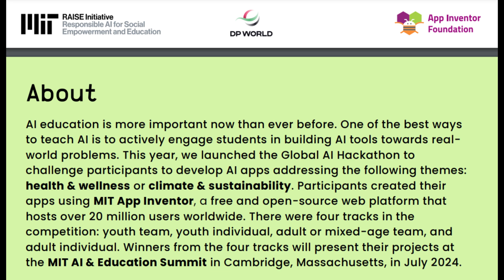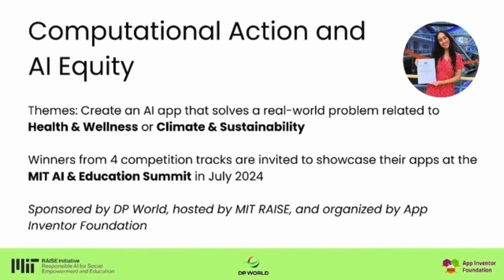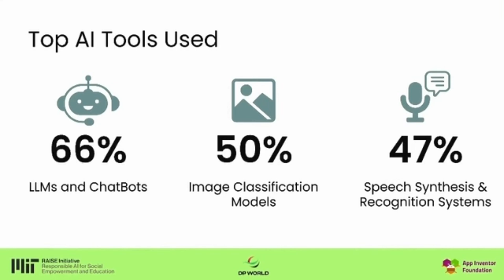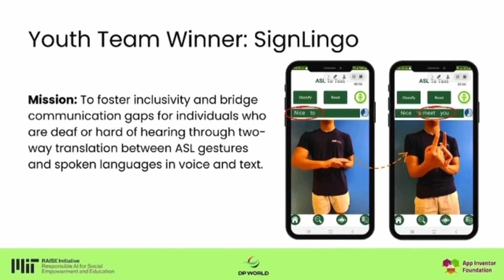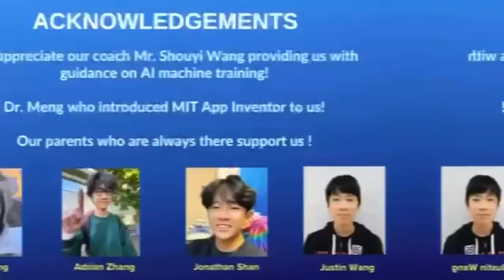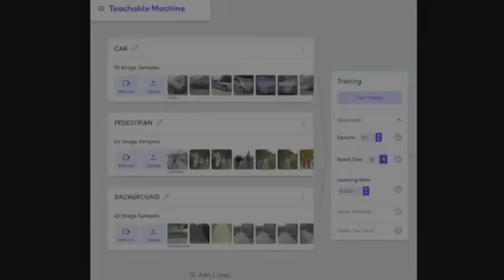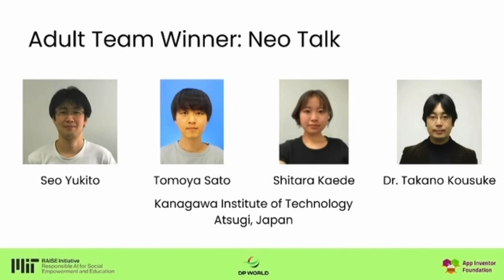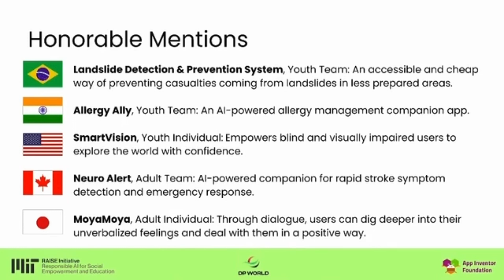MIT Global AI Hackathon Winners & MIT AI&EDU SUMMIT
This video contains content from "Global AI Hackathon 2024 Winners Announcement" by MIT APP INVENTOR, available on YouTube

Congratulations to our App-In Club members to be the winners of the inaugural Global AI Hackathon at the Day of AI ! 🌎 🤖 They challenged people across the globe to create AI apps that solve real-world problems related to climateaction 🌱 sustainability ♻ health 🏥 or wellness 🧘🏻♀️. This hackathon received submissions from 1,078 participants across 91 countries and regions, 55% of whom came from the developing world. Given open access to the right tools and resources by MIT APP INVENTOR, students are showing that they are more than ready to creatively apply AI to build technologies that uplift their communities.
APP-IN TOGETHER, APP-FOR GOOD!